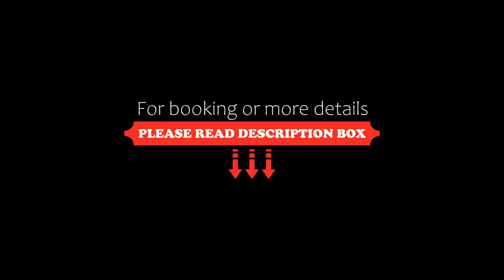Nada Mas, Ceriale, Italy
About Property:
Featuring a terrace and free WiFi, Nada Mas features accommodation attractively located in Ceriale, within a short distance of Bagni Nicolino, Bagni Laura Beach and Libera Beach.
Every unit has a private bathroom and bidet, air conditioning, a flat-screen TV and a fridge.
Toirano Caves is 6.4 km from the bed and breakfast, while Alassio tourist's port is 11 km from the property. The nearest airport is Riviera Airport, 12 km from Nada Mas.
Property Type: Hotel
Address: 4 Via alla Stazione, 17023 Ceriale, Italy
Searching For
1. Nada Mas - Ceriale - Italy
2. Nada Mas - Ceriale - Italy Address
3. Nada Mas - Ceriale - Italy Rooms
4. Nada Mas - Ceriale - Italy Amenities
5. Nada Mas - Ceriale - Italy Offers and Deals
Audio Credit:
Track Title: Reasons To Hope
Artist: Reed Mathis